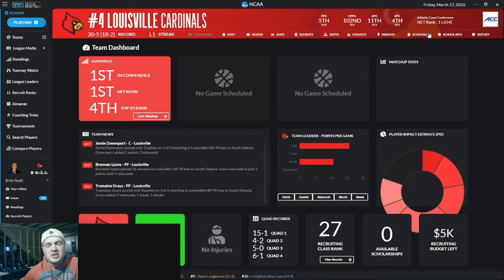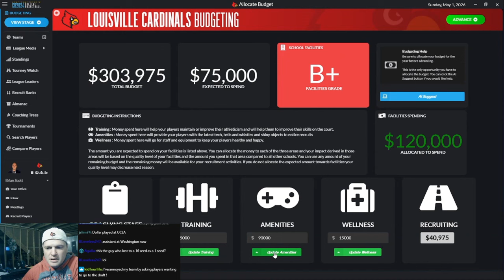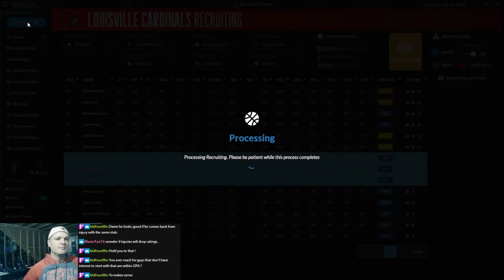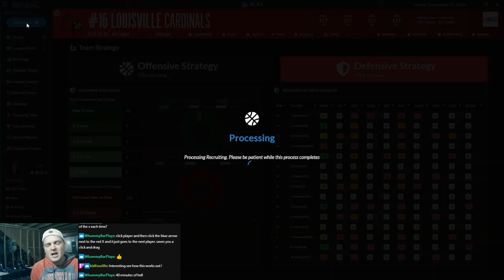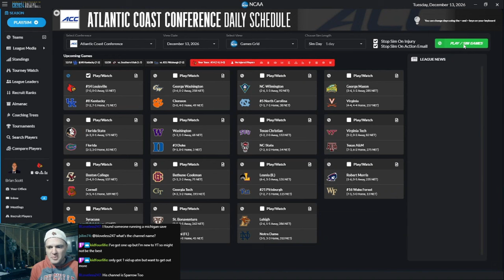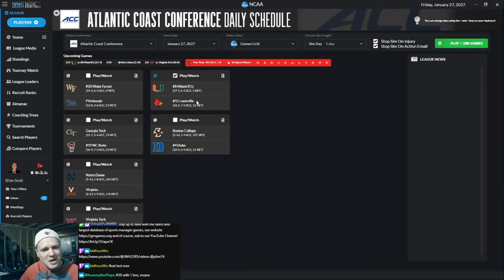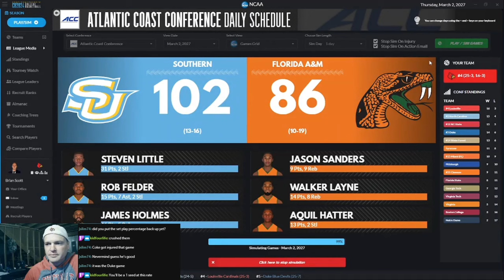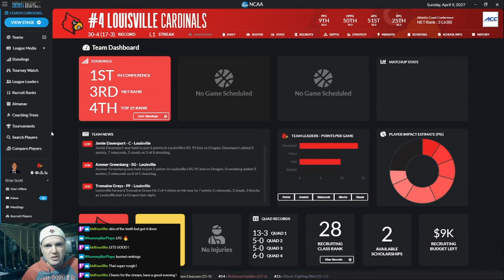DDSCB24 🏀 | Episode 2 📺 Louisville Cardinals, Waking Giant Save | Cards' Let's Play Stream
"Cards starts a waking giant style save in at the bottom of the ranks. Can he win the National Championship and cut down the nets?"

'(Score 9.4 / 10) "DDSCB 24 Review - It isn’t predictable, and there are many ways to find success." (Windows PC)' 🏀 from John Comey

New features in DDSCB 2024 include:

Year-End Tasks: Manage your team’s off-season activities with the new year-end tasks feature. From recruiting and scouting to staff hiring and budget planning, oversee all aspects of your program to ensure long-term success. Make strategic decisions to position your team for future championships and sustain a winning tradition.

Dynamic Transfer Portal: Experience the thrill of college basketball’s transfer market with the dynamic transfer portal feature. Scout, recruit, and sign transfer players to strengthen your roster and dominate the competition. Keep a close eye on the transfer wire for potential game-changing additions to your squad.

Simulation Screen: Gain insight into player performance and team dynamics with the new simulation screen. Track player statistics, analyze game simulations, and fine-tune your coaching strategies to lead your team to victory. With enhanced simulation features, every decision you make will impact the outcome of the game.

Recruiting History: Keep track of your recruiting efforts and player commitments with the recruiting history feature. Review past recruiting classes, evaluate your recruiting tactics, and adjust your approach to secure the top talent for your program. Build a legacy of success through strategic recruiting decisions.

Summer Camp Planning: Prepare your team for the upcoming season with the summer camp planning feature. Organize training camps, schedule practices, and develop your players’ skills to maximize their potential. With summer camp planning, you have the opportunity to mold your team into a championship contender.

Access real-time scores, player stats, and team rankings from around the league. Stay informed and make data-driven decisions to gain a competitive edge over your rivals.

With the additions of the “NCAAHoops Real World Mod (Team Logos, Names)” you’ll be playing a mode full of graphics, realism and life ➡️